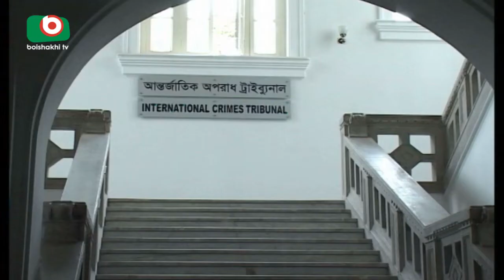মানবতাবিরোধী অপরাধে মৌলভীবাজারের চার রাজাকারের ফাঁসি | Tribunal Ray | Morshed | 17Jul18